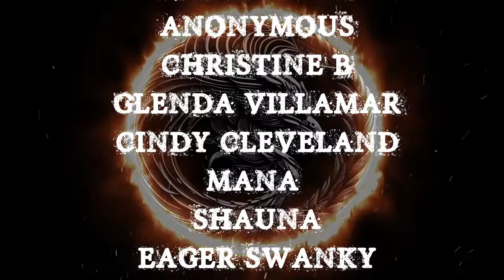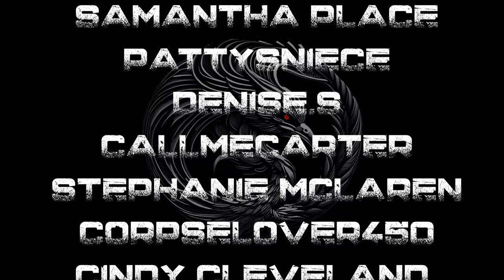TRUE MIDDLE OF NOWHERE STORIES | RAIN SOUNDS